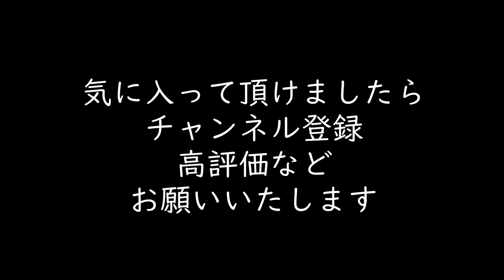【怪談】壁紙【朗読】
色々な語り方を実験中です。
本日投稿の動画は語り口がバラバラなので何卒ご了承ください。

■再生リスト